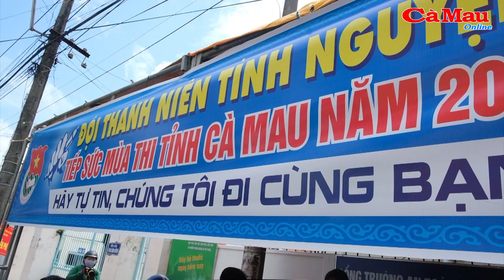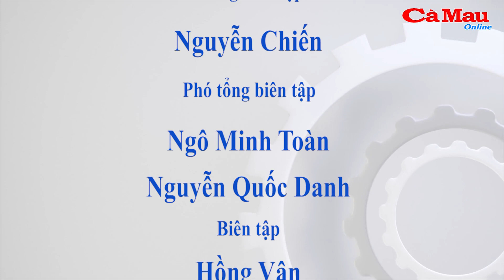Ngày thi đầu tiên an toàn, nghiêm túc: Đề thi Toán “dễ thở”, tăng cường phòng dịch Covid-19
(CMO)Thông tin từ Sở GD&ĐT Cà Mau, kết thúc môn Toán, 17/17 điểm thi trên địa bàn tỉnh Cà Mau không có trường hợp thí sinh và cán bộ coi thi vi phạm quy chế. Môn Toán có 9.618 thí sinh đăng ký dự thi, được bố trí 407 phòng thi, vắng 20 em.
Đề thi môn Toán được nhiều thí sinh nhận xét “dễ thở” và hy vọng điểm cao.